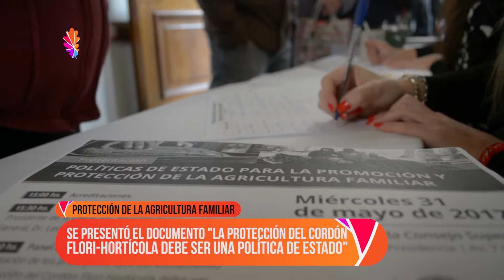Noticias UNLP - Protección de la agricultura familiar